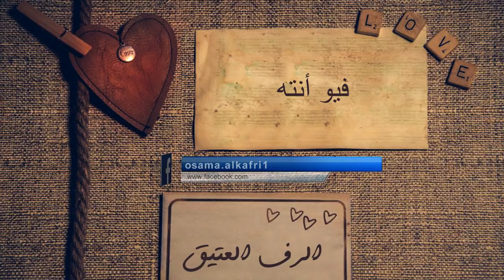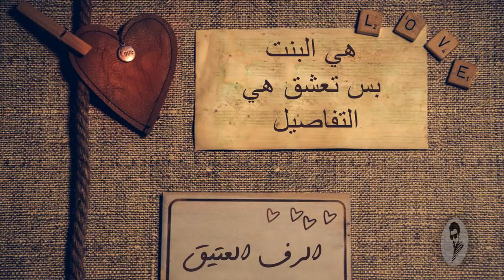الرف العتيق OSAMA ALKAFRI2018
⊙ شكرا لك على المشاهدة. فعّل زر التنبيهات (🔔) لكي تصلك الفيديوهات الجديدة